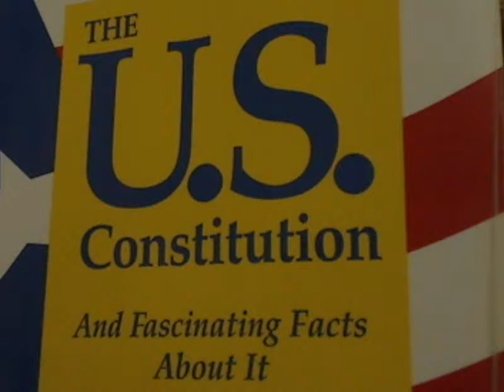Patcnews July 2, 2014 Welcomes George Barrante Topic is John Adams Day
Mark Eberle created this video Patcnews July 2, 2014 Welcomes George Barrante Topic is John Adams Day